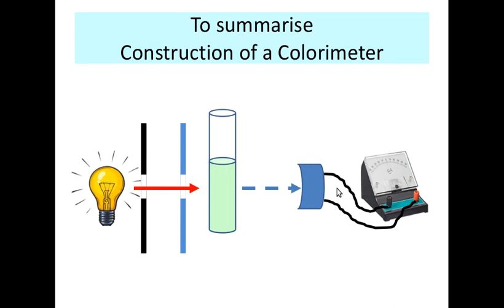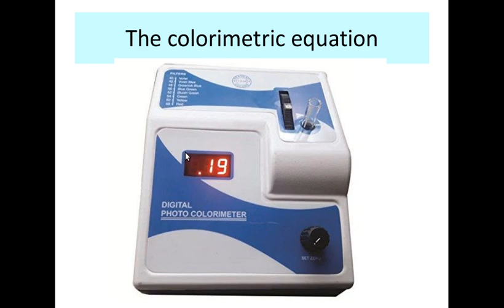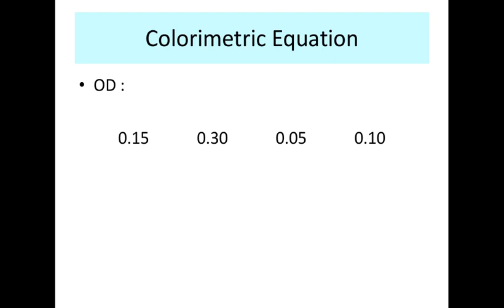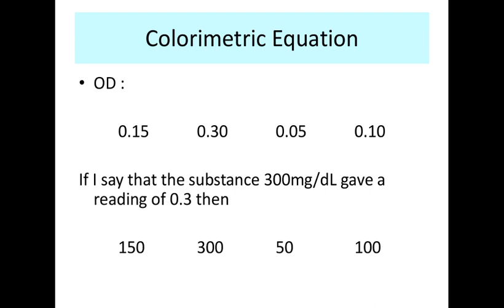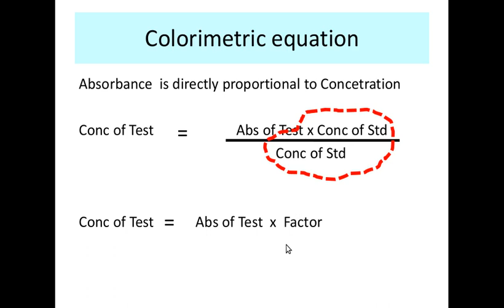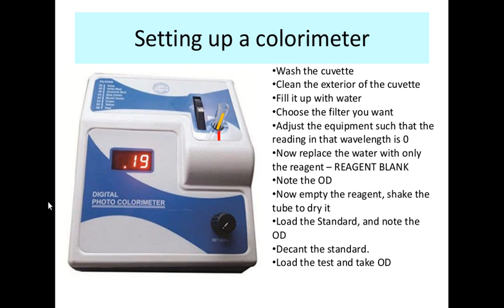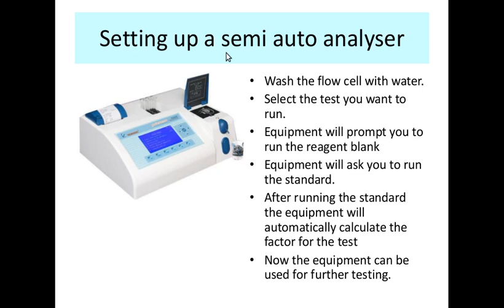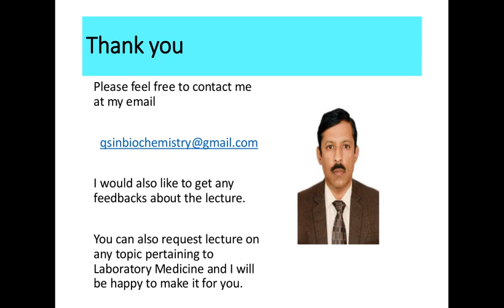Colorimeter Part 2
In this video i will be discussing on how we derive a colorimetric equation. I will discuss how to set up a colorimeter and take readings. I will also discuss how to set up a semi autoanalyser and take readings.